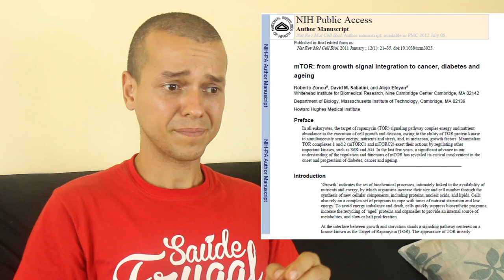OVO É SAUDÁVEL E NUTRITIVO? Colina, colesterol e gordura saturada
OVO É SAUDÁVEL E NUTRITIVO? Colina, colesterol e gordura saturada.  Dr. Eduardo Corassa, nutricionista clínico, escritor, chef, palestrante e youtuber apresenta lógica e racionalidade por trás da nutrição fornecida por ovos. Será mesmo saudável comer ovos? E a gordura saturada e o colesterol não fazem mal? É realmente benéfico comer muitos ovos ao dia como recomendam por ai? Será mesmo que precisamos deles em grandes quantidades diariamente? Ovo é saudável e nutritivo? Onde obtenho colina?

 Comenta aqui suas dúvidas e quais tipos de vídeos você quer ver no canal! Dr.

assim como se informe de todos nossos serviços

Quer ajudar o Saúde Frugal, comece comentando, compartilhando o vídeo e dando um like. Isso faz o vídeo ser mais indicado a você e a outras pessoas, para que elas cheguem a estas informações! Quer ajudar mais ainda? Adquira um de nossos serviços ou doe mensalmente a taxa que você quiser através do site apoia-se, ou doe pelo pagseguro. Com mais ajuda, produzimos mais e melhores vídeos para vocês. Se torne membro do nosso canal para ajudar ele a crescer e continuar postando conteúdos!

Entre para nosso EXCLUSIVO grupo do:
Teleg e do zap!

Serviços
* 2 CURSOS ON LINE - CULINÁRIA CRUA E VEGANA Receitas para emagrecimento e atletas
* Livros didáticos e de receitas
* Retiros

Para ler as 20 primeiras páginas gratuitas de nossos livros, acesse as abas respectivas de cada livro em nosso site! Se você quer aprender a praticar uma dieta crudívora, nada melhor que educação no assunto. Um livro é o melhor investimento que você pode fazer!

E nos siga em nossas mídias sociais para ficar atualizado das novidades!